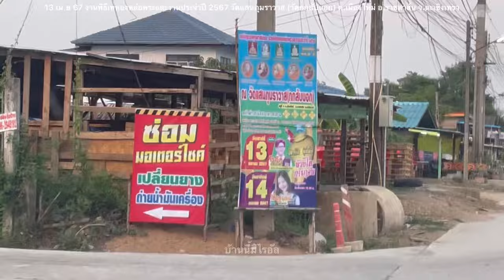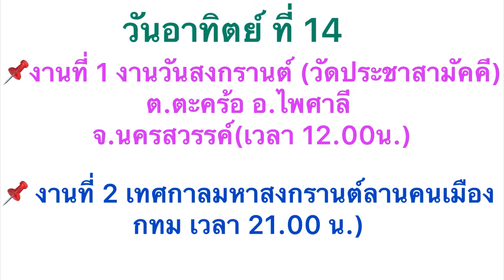เดินทางงานไรอัลคืนนี้แล้วจ้า วัดแสนภุมราวาส(วัดกกสับนอก)อ.ราชสาส์น จ.ฉะเชิงเทรา#ไรอัล#ไรอัลกาจบัณฑิต